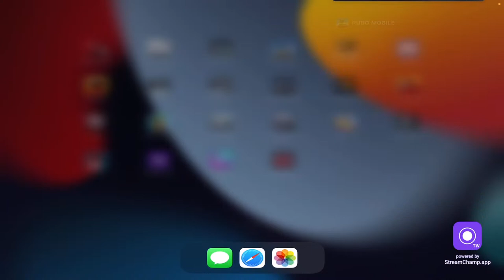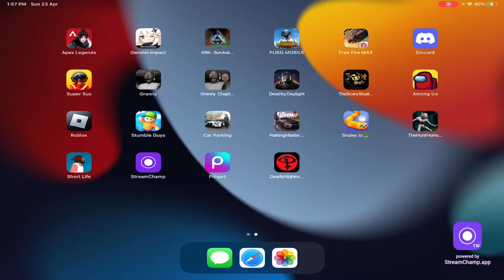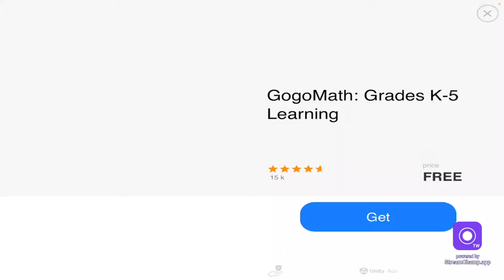🔴HEY GUYS WHAT'SUP! LETS PLAY ! PUBG MOBILE ND HORROR GAME STREAM WITH BULBUL LIVE]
IGNORE TAGS.